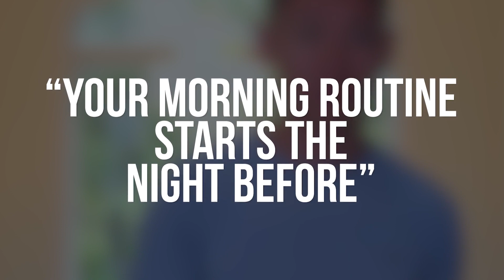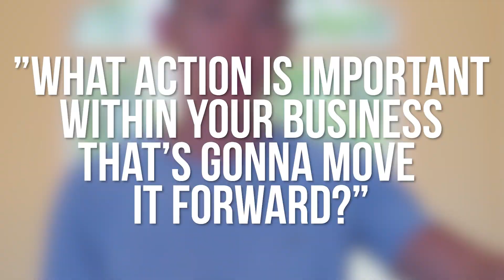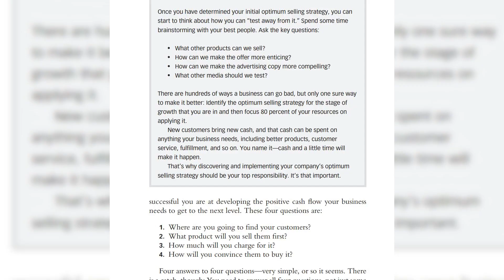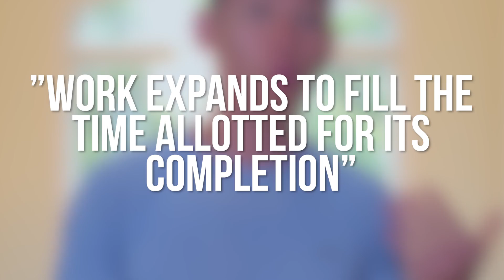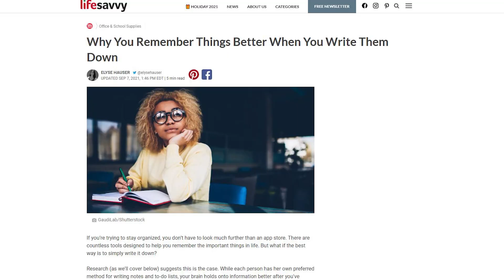4 IMPORTANT Productive Things To Do In Your Free Time